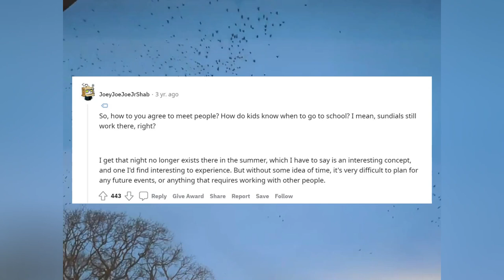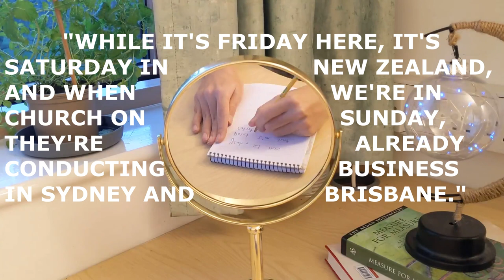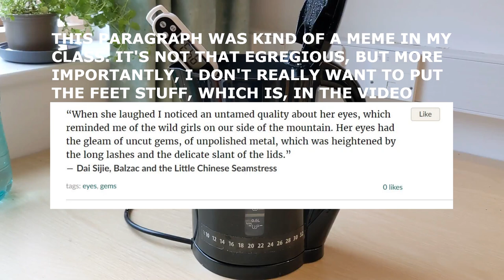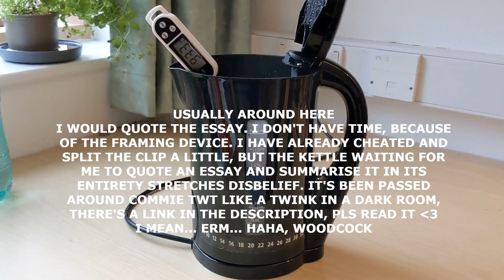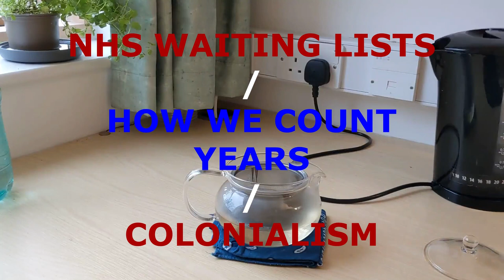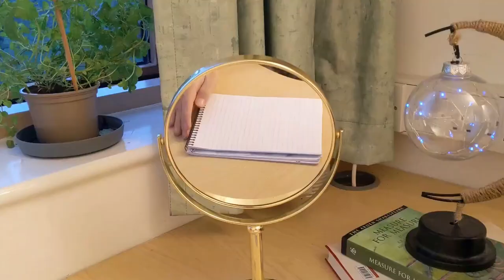Why did this Norwegian island "abolish time?"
Did the arctic island of Sommarøy do away with time? How, why, and when?

All of these questions and more are explored in a short video essay on the nature of time and our complicated relationship with it.

00:00 Kettle on | Time and nature
01:20 Sommarøy
03:05 What actual time-changes have been successful?
05:56 Kettle cooling | The work day, Balzac and the Little Chinese Seamstress
10:09 Tea steeping | Time on a greater scale, wait lists, and epochs
10:27 Tea drinking | Conclusion

Sources:

Meet The Residents Of A Norwegian Island Who Want To Kill Time — Literally

Samoa and Tokelau skip a day for dateline change

"Lakes"
"Route 216 (Night)"
"Team Galactic Appears"
"Obtained A Berry!"